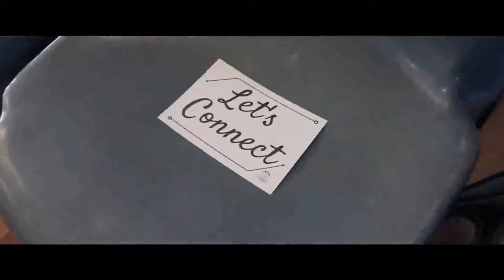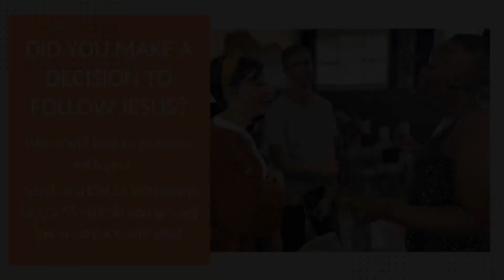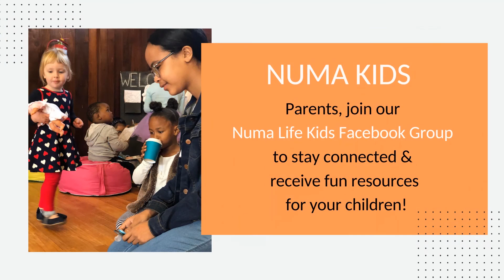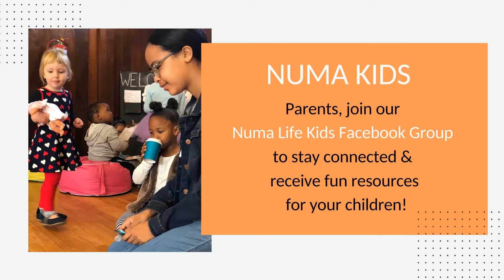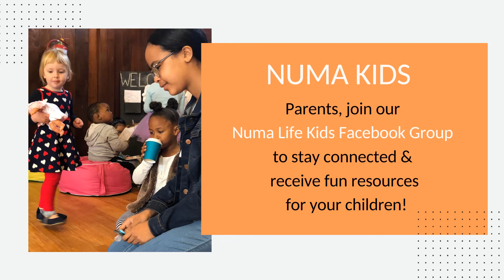Hard to Believe #4 | Numa Life Church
Thank you for joining our online church experience. We hope that you are left encouraged and reminded of God's love for you. If you'd like to learn more about who we are, visit our

Follow the links below to find out more about community life, prayer, next steps and giving: